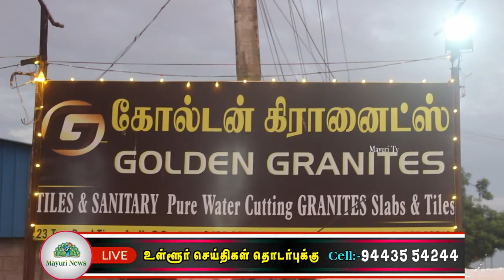கோல்டன் கிரானைட்ஸ் |புதிய டைல்ஸ் |அலுவலக திறப்புவிழா | MODULAR KITCHEN | GOLDEN GRAINTE | TAMIL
திருநெல்வேலி டக்கரம்மாள் புரத்தில் வெற்றிகரமாக இயங்கி கொண்டிருக்கும் கோல்டன் கிரைன்ட்ஸ்  நிறுவனம் டைல்ஸ், மாடுலர் கிட்சன் மற்றும் அட்மின் ஆபிஸ் என  தங்களது நிறுவனத்தை விரிவுபடுத்தியுள்ளது. அதன் திறப்பு விழா நடைபெற்றது.